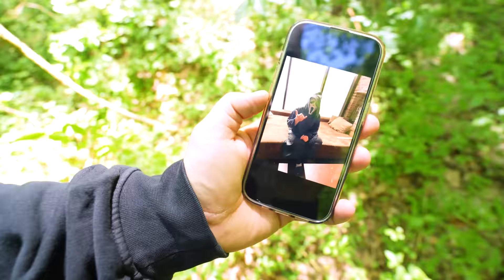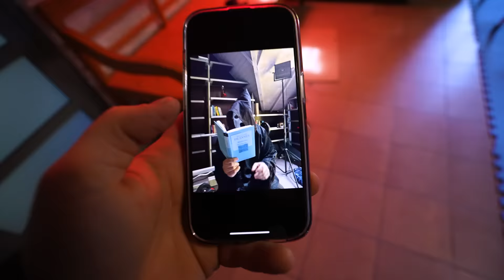PORYWACZ KOBIET UCIEKŁ z WIĘZIENIA! *STRASZNY KRZYK*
👀 NICEY!